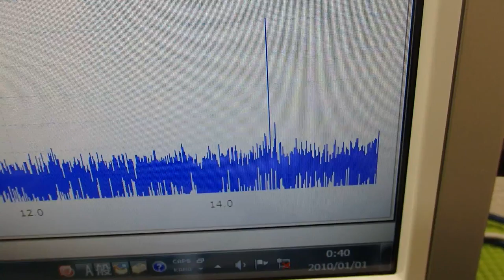‹メガヘルツの超音波発振制御›技術 ultrasonic-labo